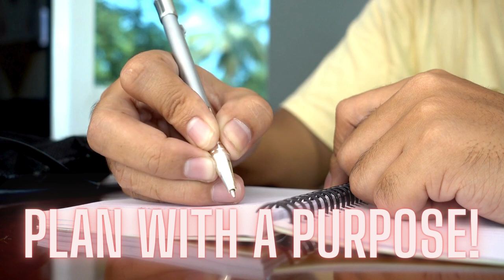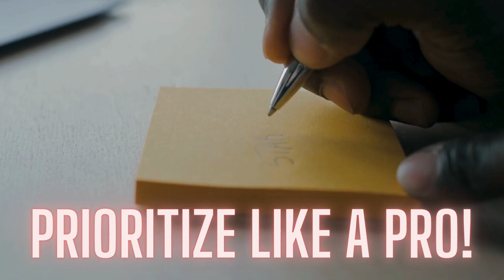Start Mastering Your Week with These 3 Hacks!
Ready to take control of your week and maximize your productivity? 💥 In this video, JuniorTheTruth™ shares 3 powerful personal growth hacks to help you stay organized, focused, and ahead in both your personal and professional life. Whether you're an entrepreneur or simply looking to improve your time management, these strategies will help you make the most out of every day. 📅✨

🔑 In this video, you'll learn:

How to organize your week for success
Proven tips to enhance personal and professional growth
Simple hacks to boost productivity and stop procrastination
💡 Take action today and implement these personal growth tips to master your time and unlock your full potential. Whether you're focused on entrepreneurship, professional development, or self-improvement, this video will set you up for a productive, successful week!

Don’t forget to drop a comment on which hack you're excited to try first!

Welcome to the JuniorTheTruth™ Channel 🚀💡

Ready to take control of your life and unlock your potential? JuniorTheTruth™, a visionary author and mentor with 20+ years of experience, delivers no-nonsense, actionable advice to help you grow personally and professionally. 💼✨

master  your week, personal development, entrepreneurship, self-improvement, professional growth, productivity hacks, time management, weekly planning, goal setting, success tips, personal growth, business success, stop procrastination,

This channel is for aspiring entrepreneurs, professionals, and anyone passionate about personal development. Here, you’ll find:

💡 Entrepreneurship Strategies
🕒 Time Management Hacks
🧠 Motivation & Inspiration

📚 Purchase My Books:
The Simple Truth MinuteManual Organizer: 6-Month Workbook (January-June 2024)

JuniorTheTruth
Springboro, Ohio 45066

🎥 🎤 🎛️ 🎧 💻 🖱️ ⌨️ 🔦📸 Gear up like JuniorTheTruth
(Check out our recommended video and audio equipment used in our videos below):

Studio
📷 My Camera (In Studio)
🎤 My Microphone (In Studio)
🎛️ My Audio Mixer (In Studio)
🎧 My Headphones (In Studio)
💻 My Computer (In Studio)
🖱️ My Mouse (In Studio)
⌨️ My Keyboard (In Studio)
💡 My Lighting (In Studio)
🎨💡 My Color Lighting (In Studio)

OnTheMove
📷 My Vlogging Camera
📷 My Vlogging Camera Case
📷 My SD Card
📷 My Vlogging Tripod
🎤 My Vlogging Microphones

Thank you for joining the JuniorTheTruth community. Together, let's explore, learn, and grow towards a brighter future!